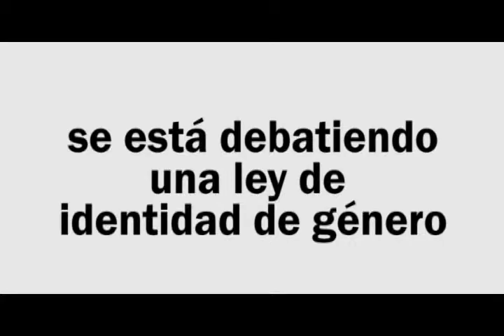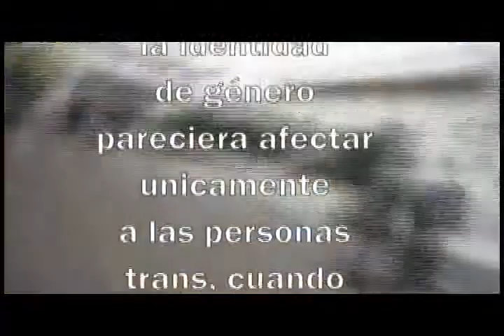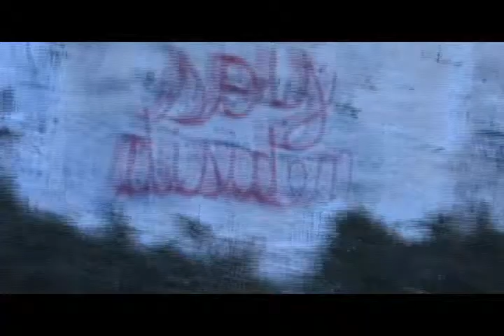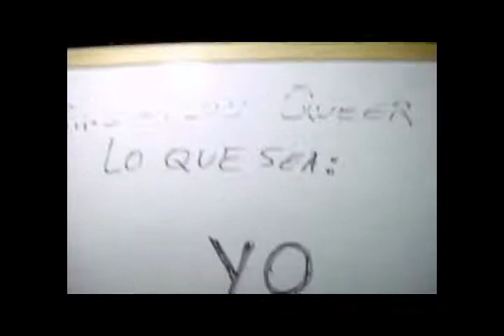Tránsito de Imágenes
Aporte audiovisual realizado en el año 2010, para la jornada del 23 de octubre, Día Internacional Por La Despatologización Trans.